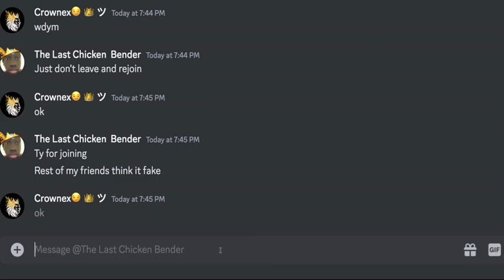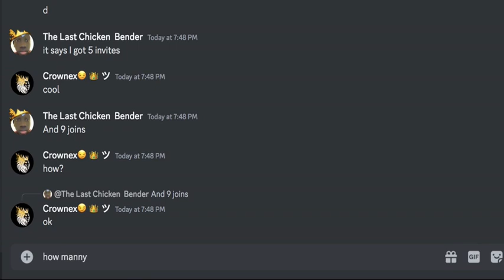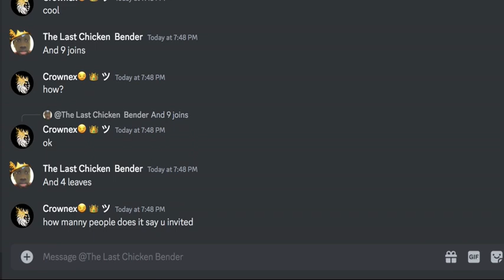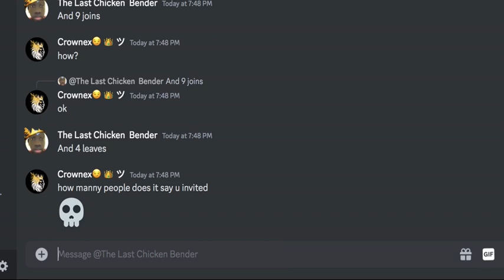When you under estimate a chicken bender